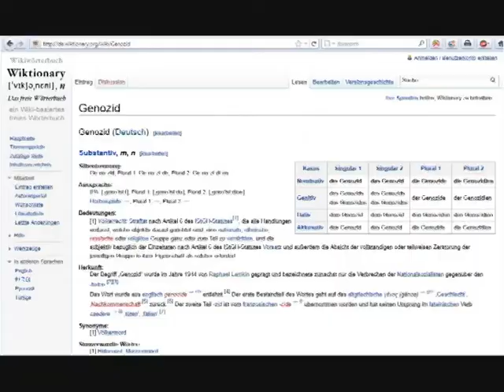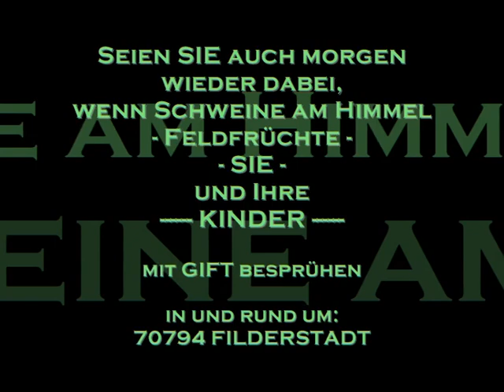07082011 Der-Tag-danach 70794 Filderstadt Chemtrails Kachelmann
Der Tag danach.
Bilder der °EIGENARTIGEN° Entwicklung(en), die sich da „OBEN" rund um 70794 Filderstadt abspielen.